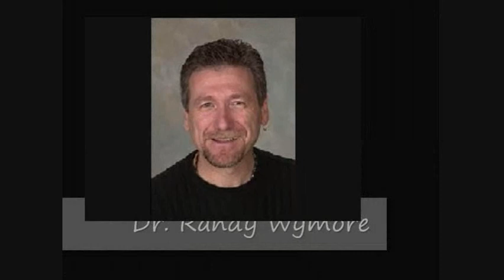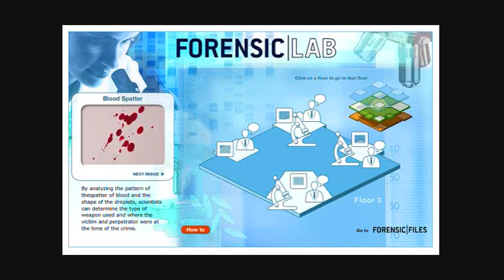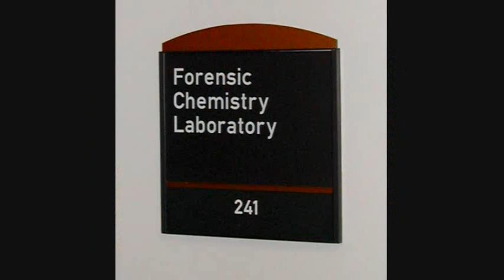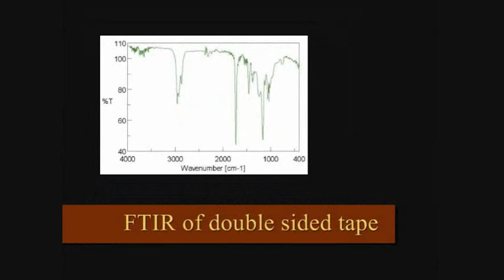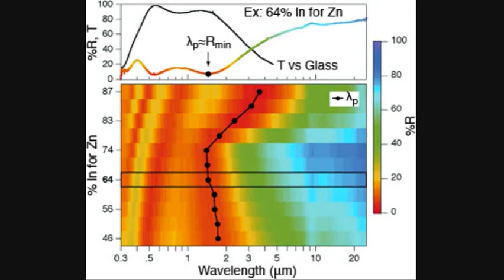Fiber Analysis Dr. Wymore Part 1